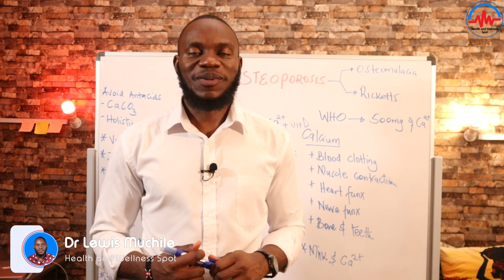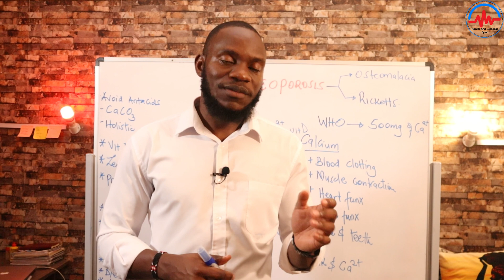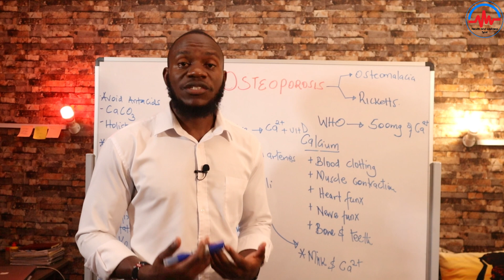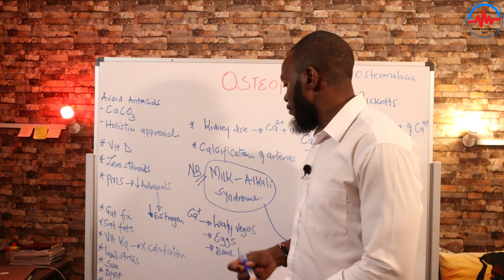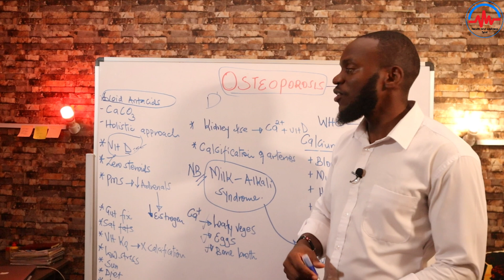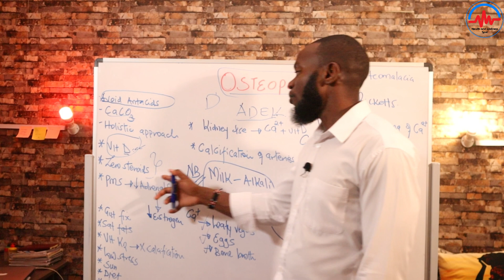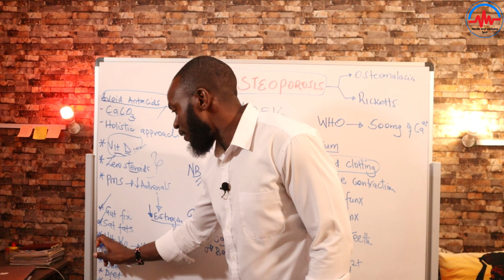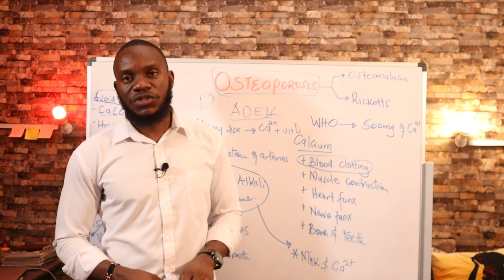Breaking Down Osteoporosis: Do Calcium Supplements Really Help?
Join us in this informative video as we break down the complex issue of osteoporosis and its relationship with calcium supplements. We'll explore the science behind osteoporosis, its risk factors, and the role calcium plays in bone health. Discover whether calcium supplements are the magic bullet they're often thought to be and learn about other essential factors in maintaining strong and healthy bones. If you're concerned about osteoporosis or want to make informed choices about your bone health, this video provides the insights you need to understand the role of calcium supplements.